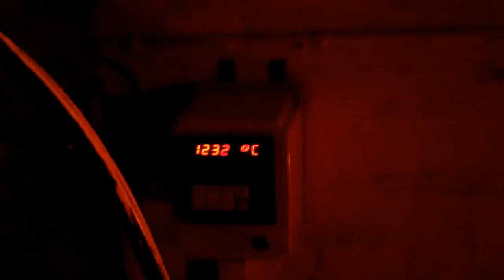Gas Firing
Quick video of the gas kiln while reduction firing some pots.